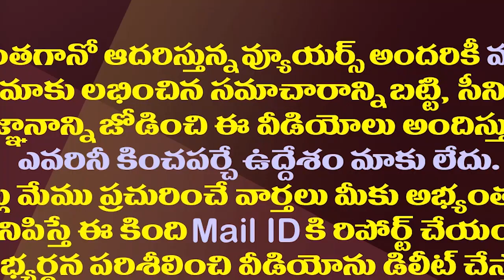లోకేష్ మంగళగిరి సీటు త్యాగం..అక్కడ పోటీచేసేది ఎవరు?| Nara Lokesh Is Likely To Leave Mangalagiri